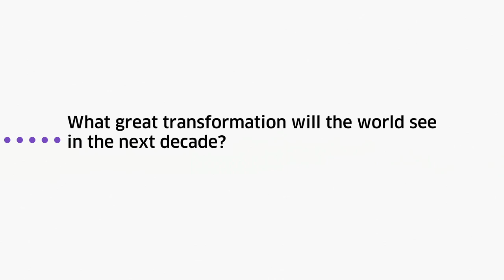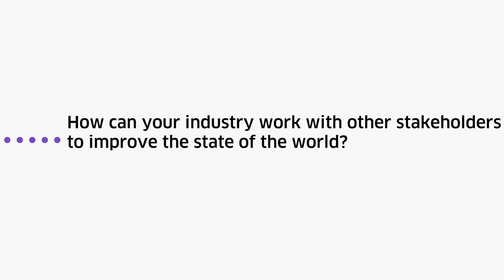Davos 2012 - Ben J. Verwaayen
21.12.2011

Ben J. Verwaayen, Chief Executive Officer, Alcatel-Lucent, looks ahead to the World Economic Forum's Annual Meeting held in Davos, Switzerland from 25-29 January 2012.